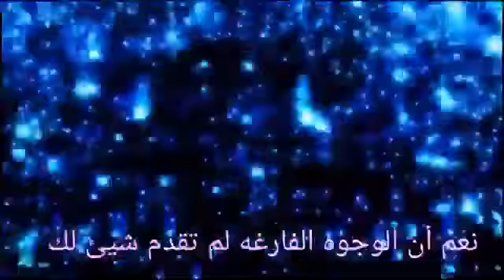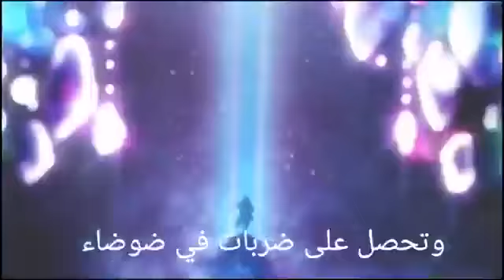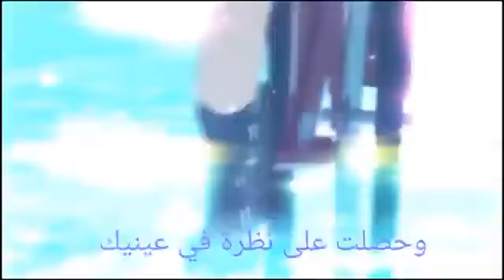la mejor musica anime amv ( EPIC )❤❤🔥🔥⭐❤❤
LA MEJOR, LA MEJOR, LA MEJOOOOOOOOOR , GRANDIOSA CANCION VELA YAAAAAAAAAAAAAAAAAAAAAAAAAAAAAAAAAAAAAAAAAAAAAAAAAAAAAAAAAAAAAAAAAAAAAAAAAAAAAAAAAAAAAAAAAAAAAAAAAAAAAAAAAAAAAAAAAAAAAAAAA